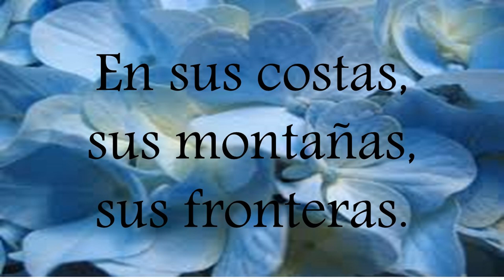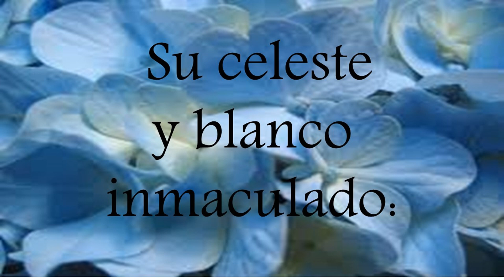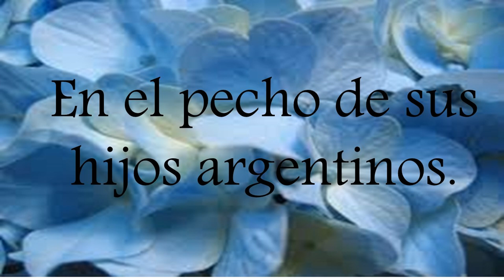Canción "Quiero ver florecer a mi Bandera" (con letra)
Canción para el día de la Bandera Argentina, para segundo ciclo, primaria